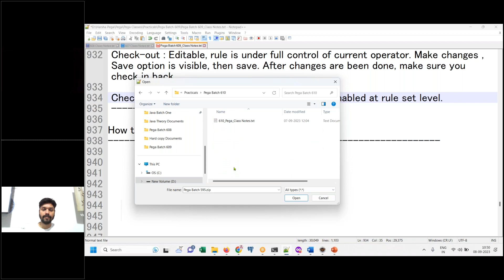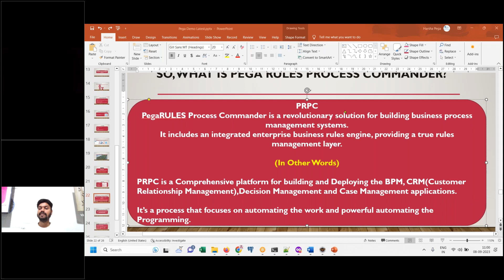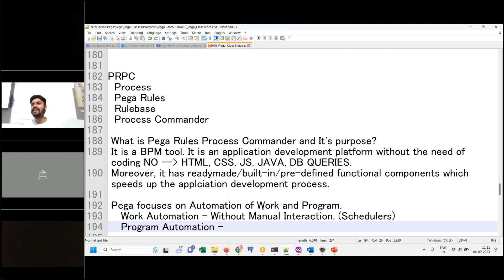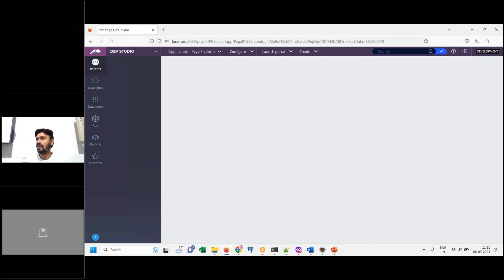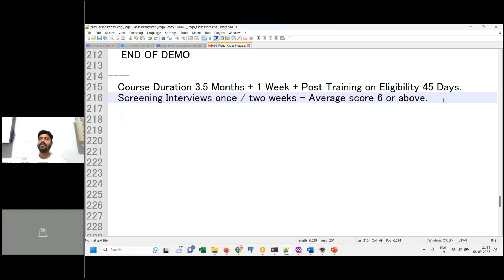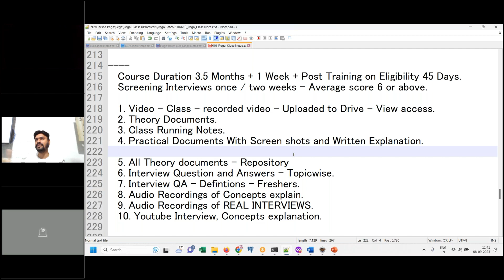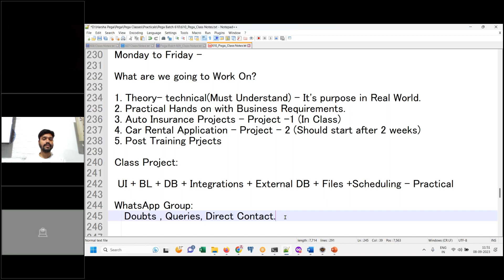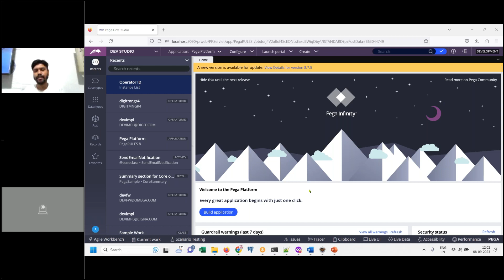PEGA Real Time Project Training in తెలుగు లో | New Batch Starts from 06th 11 AM IST | PEGA Demo 03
Hello All! In this video, we have discussed about PEGA Real Time Project Training in తెలుగు లో | New Batch Starts from 06th 11 AM IST | PEGA Demo 03

pega
pega pega
pega developer
pega interview questions and answers
pega knowledgebase
data transform in pega
pega portal
pega bytes
case management in pega
pega tutorial
pega course
pega news
Pega Tutorial
Pega tutorial for Beginner
Pega CSA
Pega CSSA
Pega LSA
Pega Interviews

Regards,
Harsha Trainings,
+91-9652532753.